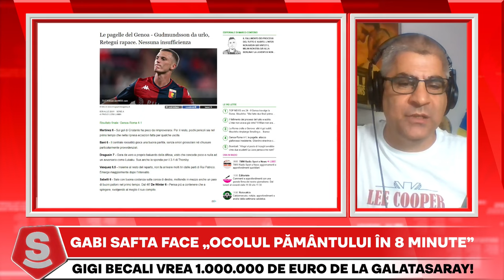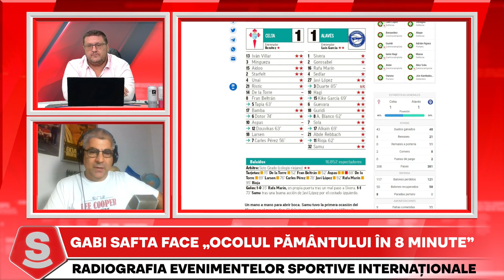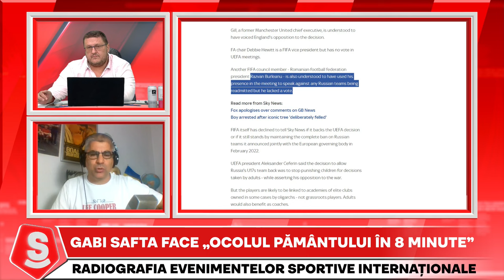SkySports, DEZVALUIRI despre RABUFNIREA lui Razvan Burleanu la SEDINTA SECRETA a UEFA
Gabi Safta a prezentat la FANATIK SuperLiga cu Horia Ivanovici dezvaluirile facute de SkySports despre Razvan Burleanu si sedinta secreta a UEFA. Ce a scris SkySports despre Razvan Burleanu.